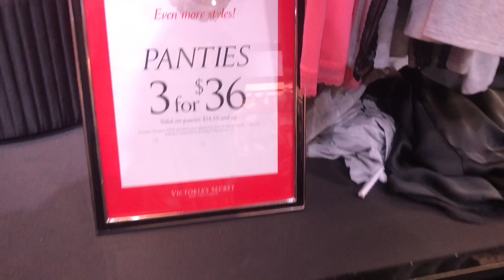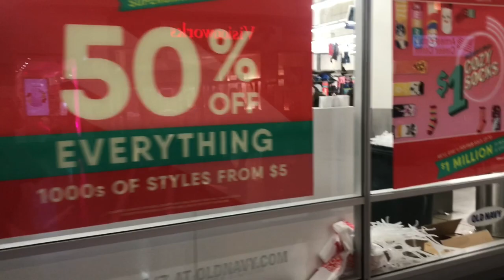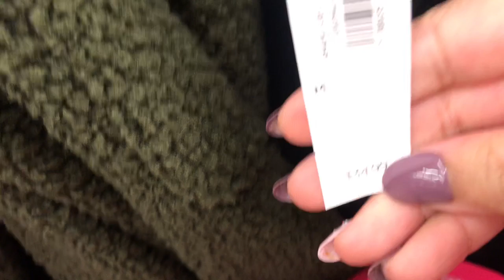Black Friday Victoria’s Secret y Old Navy, Las Vegas 2019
Hoy les traigo un video de los descuentos qué hay este Black Friday 2019, en las tiendas de Victoria’s Secret y Old Navy en el Boulevard Mall de Las Vegas.